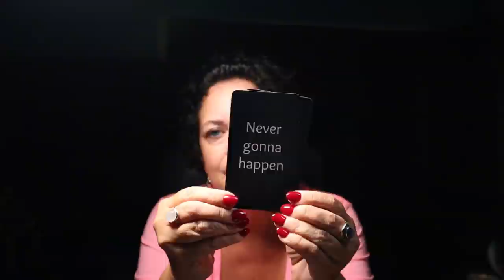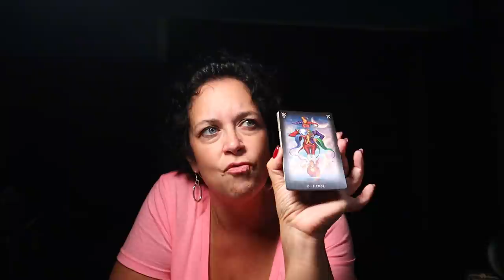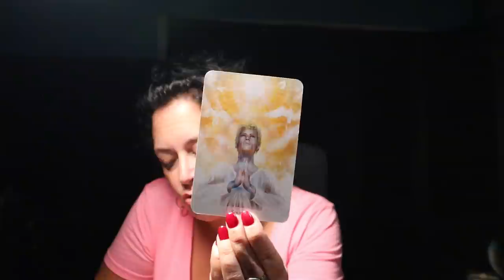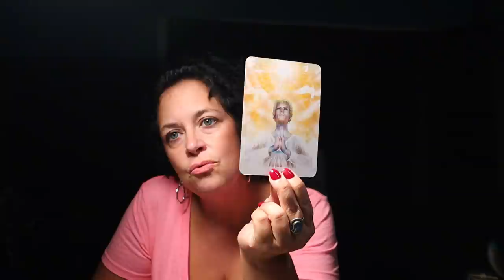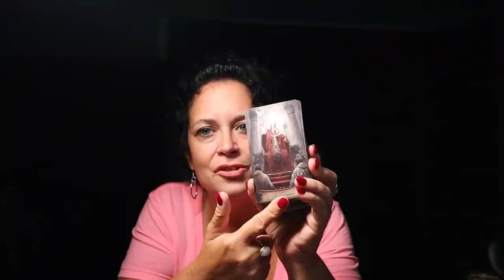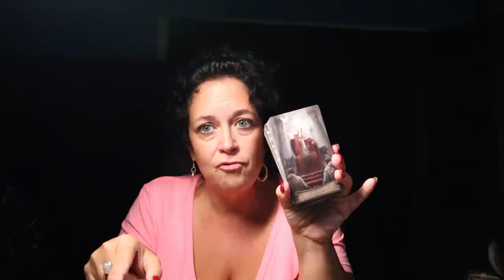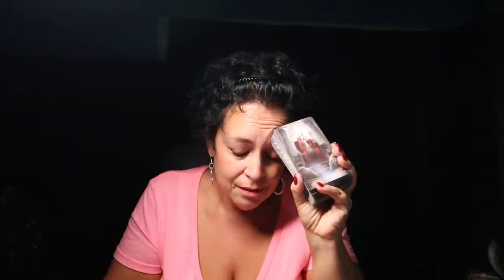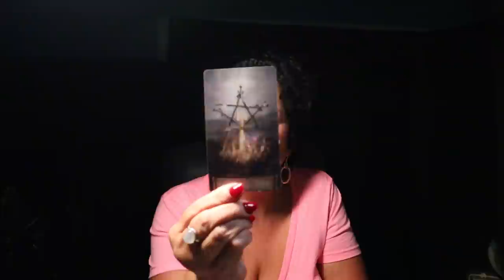Leo | Your Prayers are Heard, Spiritual Love Connection & Enemy Trying to Take You Down with Lies